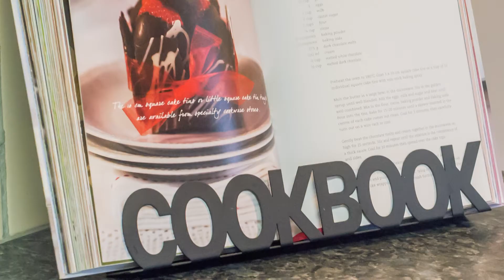2/32 Drome View Place, Beach Haven